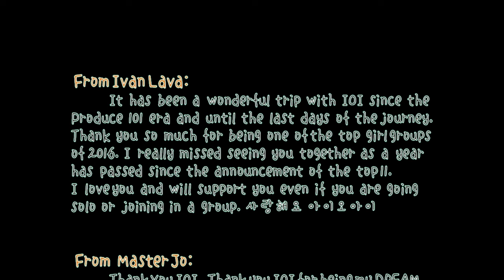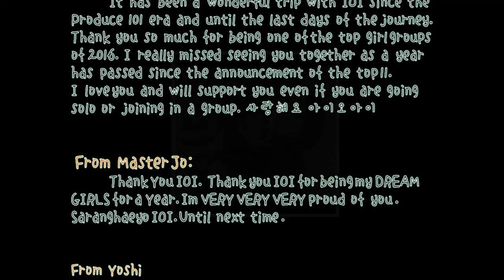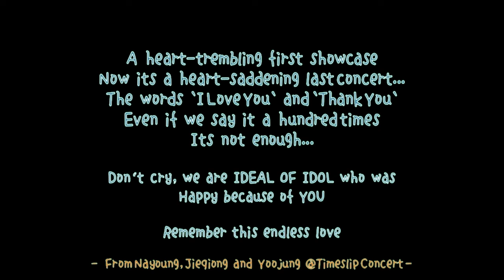[8BIT] IOI - Downpour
I know... it's kinda late... but... here you go.